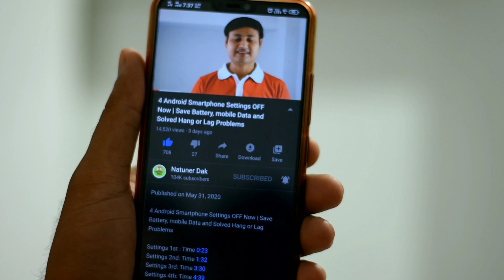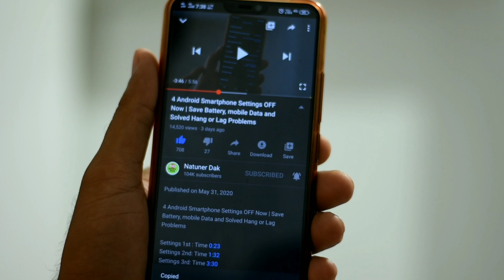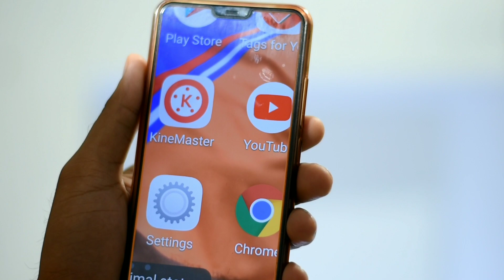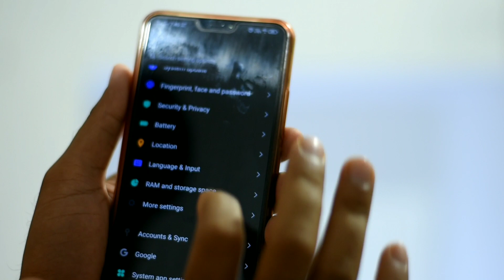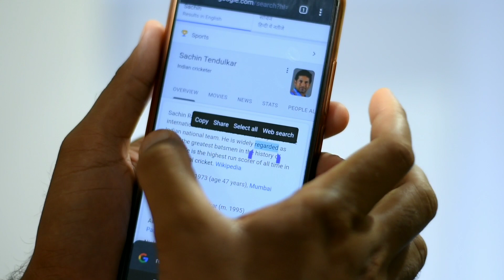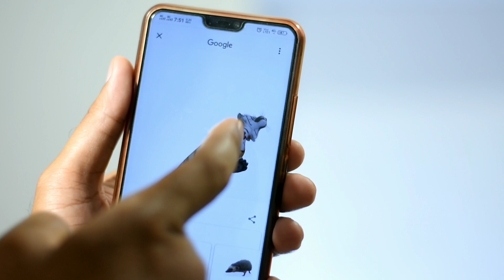অনেক মানুষই জানেন না এমন পাঁচটি সেটিং মোবাইলেই আছে দেখে নিন | Android mobile 5 hidden settings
Hey Guys,
In this Video I'll explain you about অনেক মানুষই জানেন না এমন পাঁচটি সেটিং মোবাইলেই আছে দেখে নিন |  Android mobile 5 hidden settings

Soumen Mondal